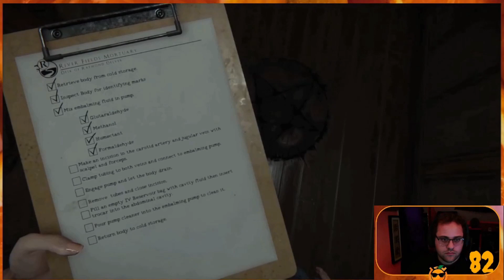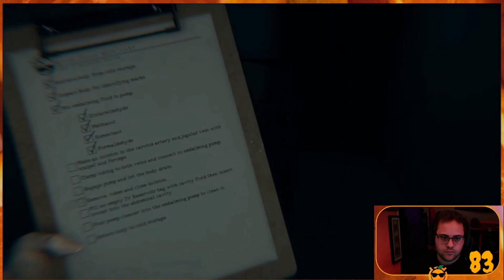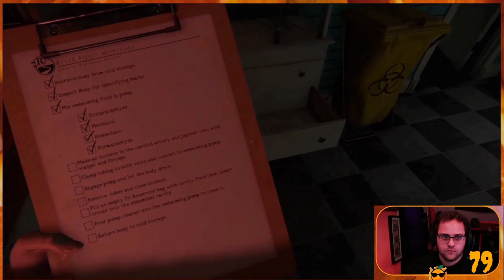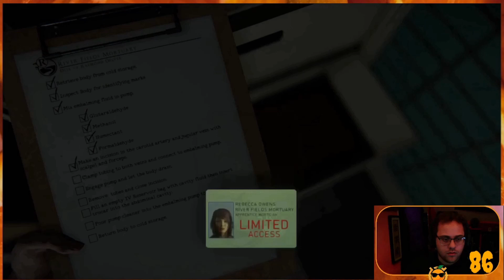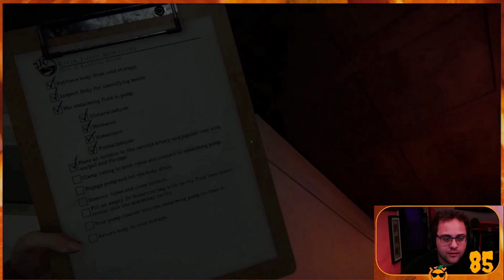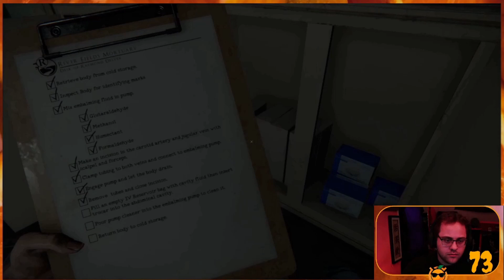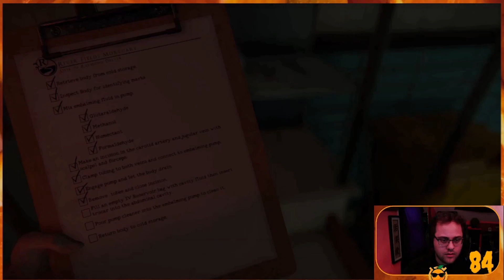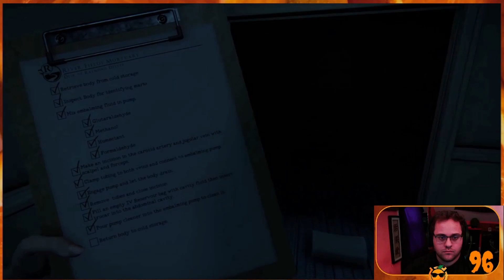Why can't i do my damn job and play with bodies.... nevermind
this is part 2 for the demo of mortuary assistant please stick around for the release date of the full game that was announced and again this video contains blood gore and maybe a demonic possession to boot